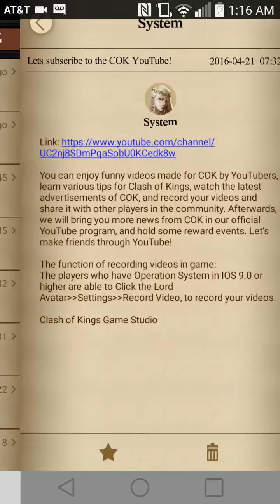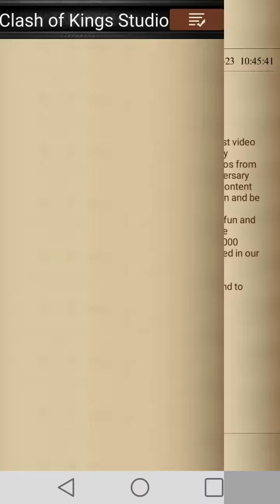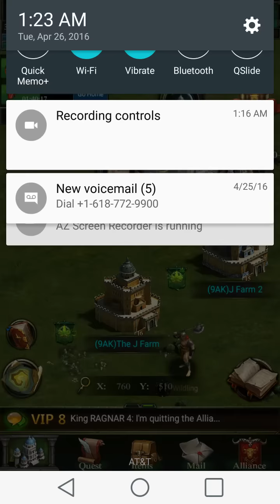2 Great Ideas For Clash Of Kings (future updates?)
Hey there...

While i was planning out these next 3 months of my life. I randomly thought of 2 Great Ideas that will help spark more game play in clash of kings. And help certain players level up their castles much more quickly.

Feel free to skip 30 seconds ahead to the part where I start talking about my ideas.

Do you think the farm account option would help you level up your castle faster?

Love ya.

I'll see ya on the beaches of the world.